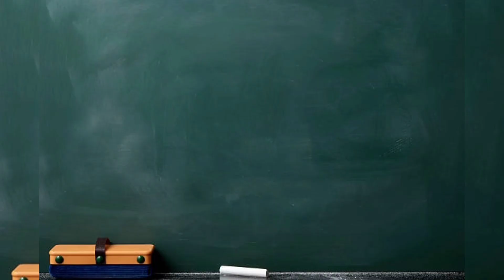Shorthand Tamil Senior -- February 2022 -- 90 wpm